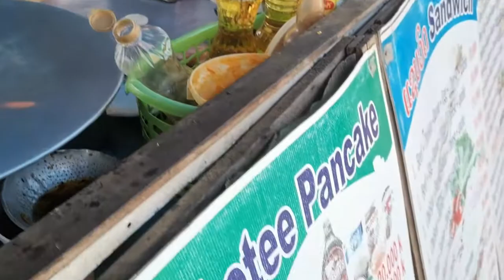BACON, HAM SANDWICH | VANGVIENG STREET FOODS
Hello Mga ka TUMMY sa video na ito ipapakita ko sa inyo kung paano lutuin ang :  BACON, HAM SANDWICH |  VANGVIENG STREET FOODS